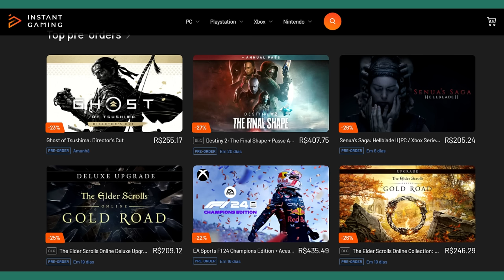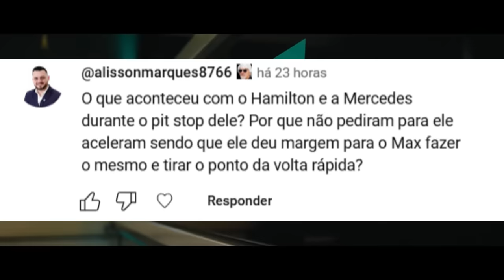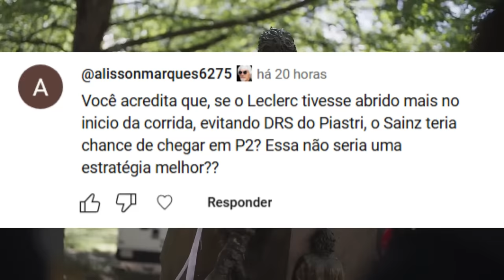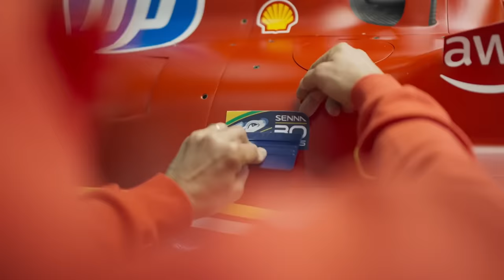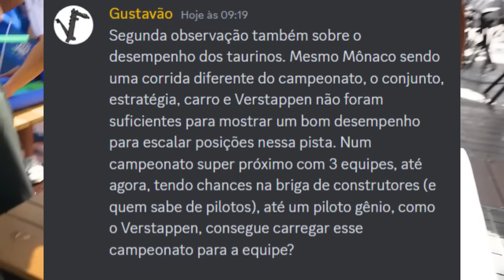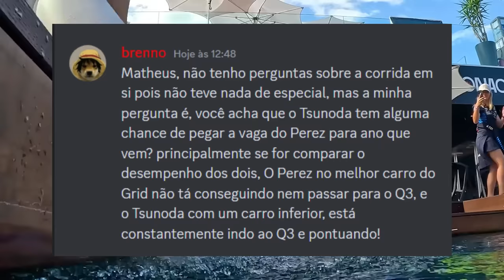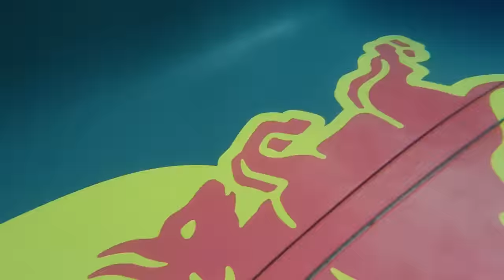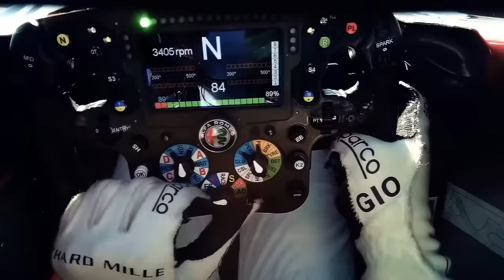TEM QUE ACABAR A TROCA DE PNEU NA BANDEIRA VERMELHA? / PEREZ / FERRARI / ASTON / MERCEDES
Sergio Milani
@scuderiamilani (Twitter)

📰 *Fontes:*

João 3:16

00:00 - Introdução
01:05 - Downgrade da Aston Martin
02:16 - Mercedes deu mole?
03:18 - Estratégia do Leclerc
04:52 - Não foi pontual...
05:38 - Compilado Red Bull
07:28 - Red Bull perdida pós upgrade?
08:07 - Perez é um caso curioso, mas Tsunoda...
09:24 - Verstappen vai ter que carregar
10:20 - E a bandeira vermelha?